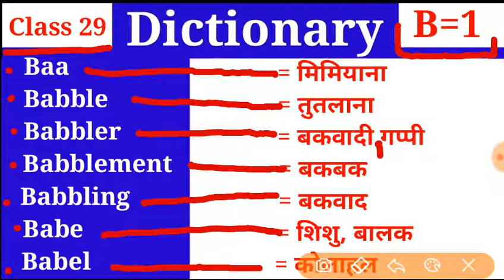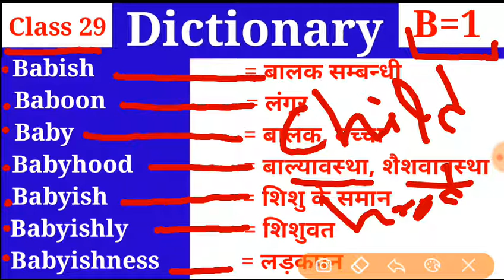👉 Vocabulary || Class 29 || B Part 1 || Dictionary Words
👉Dictionary

👉Class 29
👉Alphabet = B में Part 1

Class 7 (Q=8) ( Q Series का अंतिम Video)